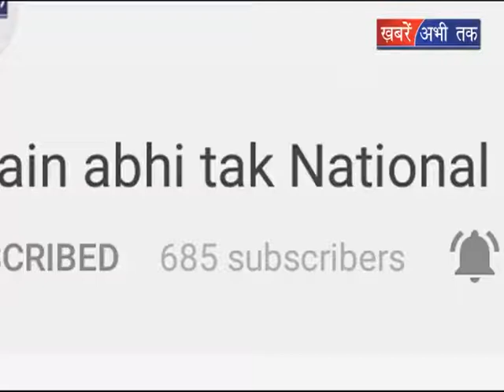राहगीरी कार्यक्रम का आयोजन || Khabrain Abhi Tak Live